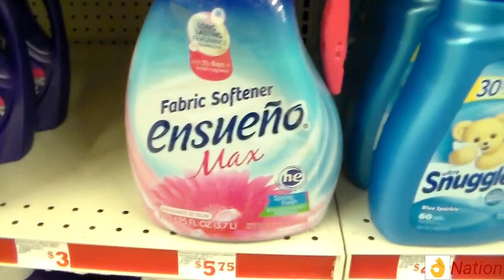Another day, out here in these streets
Got another food review. Special guests. Lets get it.